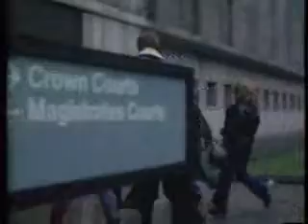Crown Court : ThunderBolt Part 3/6